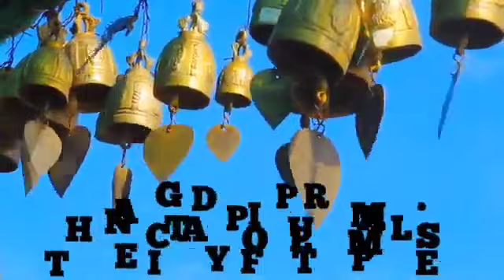angadippuram thirumandhamkunnu temple